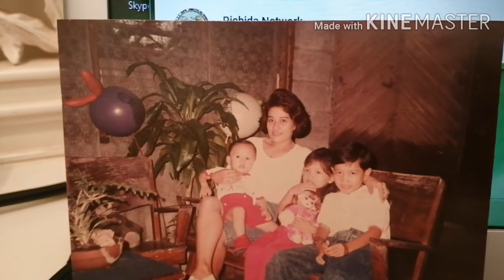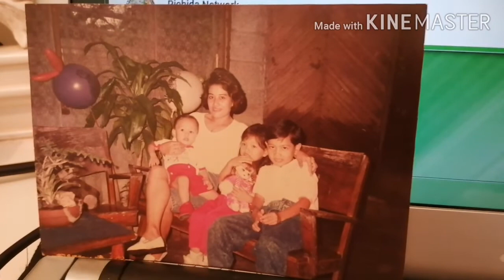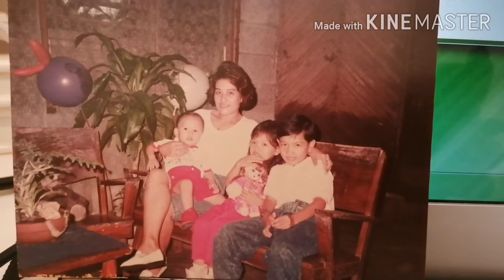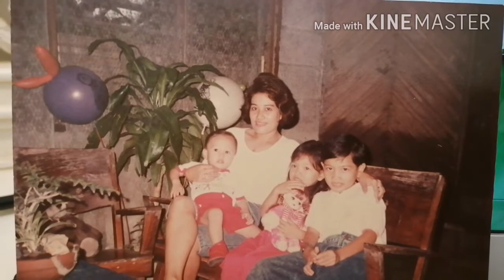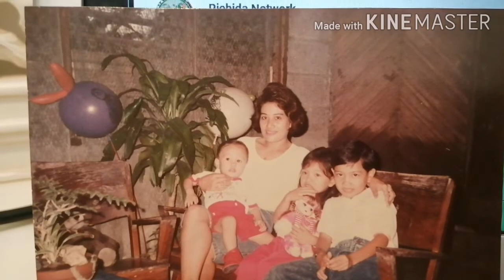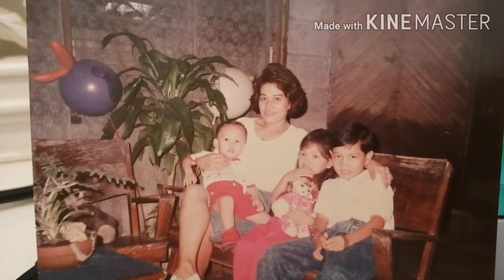THE HAPPY PICTURE 20YRS OLD IFORTUNE PLANTIANG LUMANG LITRATO PAGKATAPOS NG MGA BAGYOISAVING PICTURE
SHOUT OUT TO  ALL LEGIT TEAM AND ARCHITECTS TEAM MAGAGANDA TEAM

AND TO MY MEMBERS SANA AY NAGUSTUHAN NYO PO ANG AKING INIHANDA NA PANOORIN PARA SA ARAW NA ITO.
ASAHAN NYO ANG AKING BUONG SUPORTA PALAGI SA INYO.